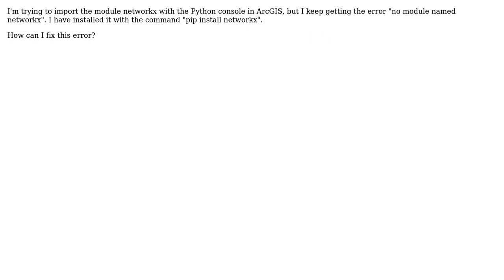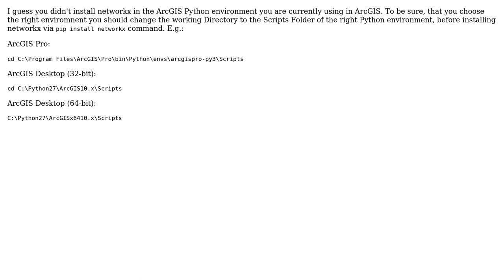GIS: No module named networkx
With thanks & praise to God, and with thanks to the many people who have made this project possible! | Content (except music & images) licensed under CC BY-SA | Music | Images & others | With thanks to user Vince user Saleika user CateDeku and the Stack Exchange Network Trademarks are property of their respective owners. You are responsible for your own actions.